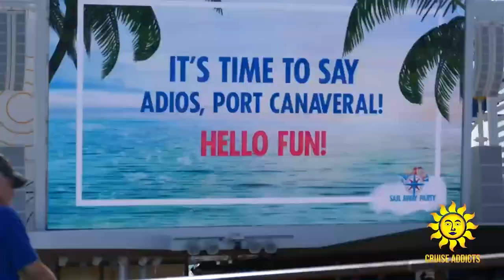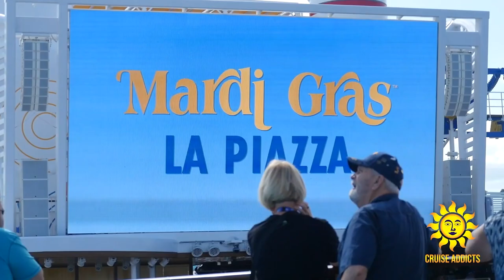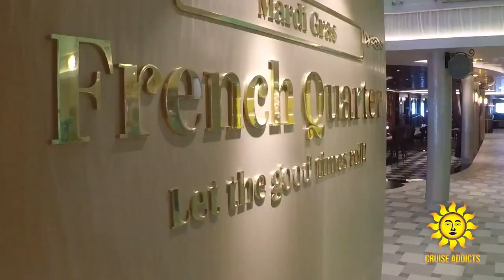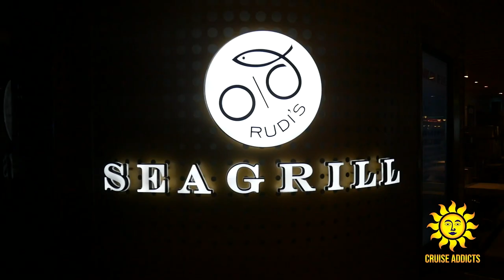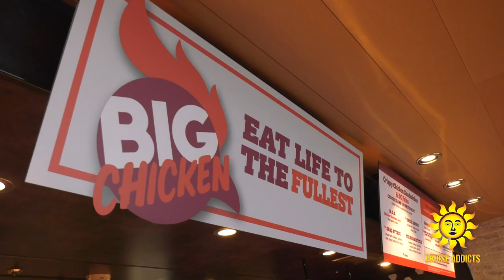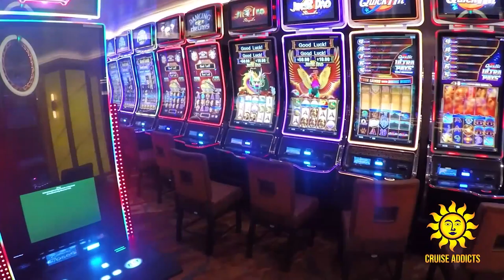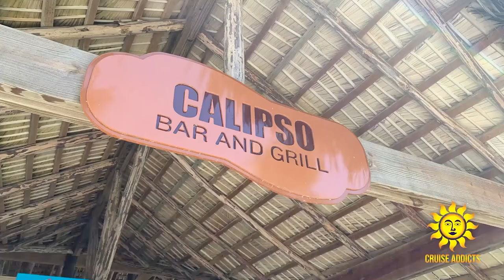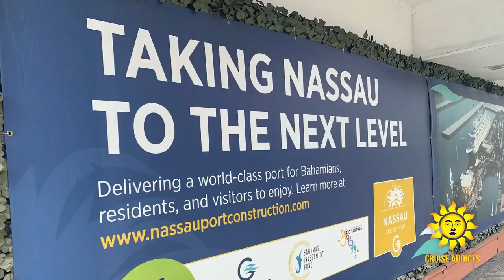Carnival Mardi Gras Ship Tour | Mardi Gras Cruise Review | Carnival Cruise Line Review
Join Cruise Addicts aboard the brand new Carnival Mardi Gras! This ship features BOLT the first rollercoaster at sea and so much more. Take a look with us!

CARNIVAL'S MOST INNOVATIVE SHIP EVER
The 180,000-gross-ton Mardi Gras is the most innovative cruise ship in North America as it will be the first ship to be powered by liquefied natural gas (LNG), boast a suite of new technology, and BOLT, the first-ever roller coaster at sea.

BAM! DINING GALORE
The ship’s venues, dining, and entertainment will be dispersed throughout six distinctive zones, and include a new restaurant by celebrity chef Emeril Lagasse, the line’s first-ever Big Chicken by Shaquille O’Neal, two dining venues led by Food Network star Guy Fieri, and a new restaurant concept by master chef Rudi Sodamin.

THE ULTIMATE PLAYGROUND
The aptly named Ultimate Playground will span Decks 18-20 and offer guests amazing sea vistas as they soak up the sun and the fun in this spacious family-friendly play area highlighted by the largest and most elaborate Carnival WaterWorks aqua park in the fleet, along with an expanded SportSquare. The Ultimate Playground is also where guests will find the much-anticipated BOLT: Ultimate Sea Coaster, the first roller coaster at sea announced in December 2018, where riders race along an 800-foot-long track achieving speeds of nearly 40 miles per hour.

LIDO
Carnival is already known for its varied casual poolside restaurants and Mardi Gras’ expanded Lido will take this to a whole new level with existing Carnival favorites like Guy’s Burger Joint, the New England-inspired Seafood Shack, and BlueIguana Cantina Mexican eatery, and more.

SUMMER LANDING
Designed as the ultimate chill spot, Summer Landing will be home to an expanded Guy’s Pig & Anchor Smokehouse Brewhouse with smoked-on-board barbecue favorites created by longtime Carnival partner Guy Fieri, along with the line’s exclusive Parched Pig craft beers brewed right on board.  For outdoor summer-inspired fun, there will be a pool and whirlpools, a new bar, the lunch counter for the Smokehouse Brewhouse along with ample lounging spaces and hangouts, making this the ideal spot to enjoy all the fun that a Carnival vacation experience delivers.

LA PIAZZA
At La Piazza, guests are transported to Italy where they celebrate the rich heritage of Carnival’s senior officers with authentic cuisine from the casual family-style Cucina del Capitano and 24/7 Pizzeria del Capitano to a new Mediterranean-themed seafood restaurant. There’s also a bar where guests can savor cappuccino by day or classic Italian cocktails at night, while roaming musicians keep everyone entertained.

GRAND CENTRAL
Creating a sense of wonder the moment guests step on board, the transformative Grand Central takes the traditional atrium concept to new heights, combining a day-to-night entertainment complex with spectacular three-deck-high floor-to-ceiling windows and a bar overlooking the starboard side of the ship that will be the perfect venue for socializing and people watching amid sweeping ocean vistas. Steps away are Bonsai Sushi and Bonsai Teppanyaki which are being expanded from designs on existing ships to reflect their popularity with guests.  There’s also the first-ever dedicated Punchliner Comedy Club where guests can enjoy nightly shows, and the always popular Piano Bar 88 for sing-a-longs that bring guests together in an intimate feel-good setting.

FRENCH QUARTER
In a nod to the New Orleans’ culture that combines live entertainment with an unparalleled food scene, French Quarter will be lined with new bars, music, and eateries that perfectly capture the festive spirit of the Big Easy. And since the spirit of New Orleans is so closely tied to the jazz scene, this neighborhood is linked via a two-deck-high promenade leading to a traditional New Orleans jazz club with live entertainment and refreshing hand-crafted libations.

WE ARE CRUISE ADDICTS
Cruise Addicts brings you cruise ship tours, cruise tips, travel vlogs and the latest cruise news. Join as we explore the world of cruising!